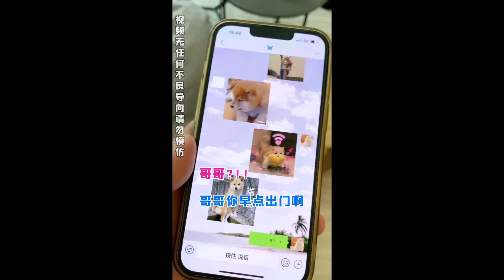【請您王邊滾】我突然有了2個女朋友！！【抖音tik tok】 第7集！